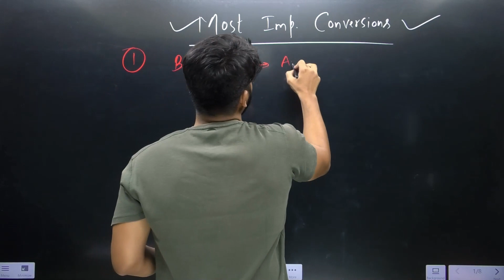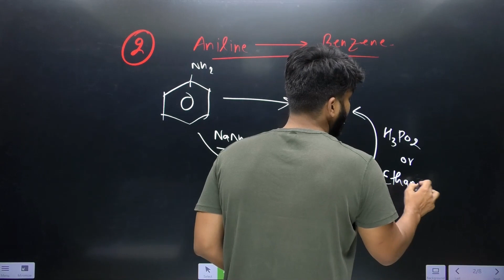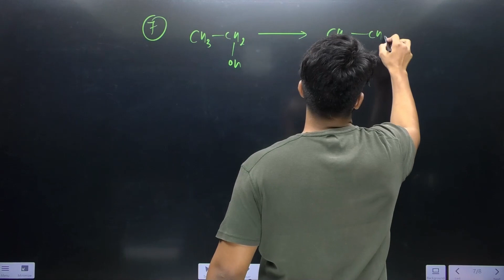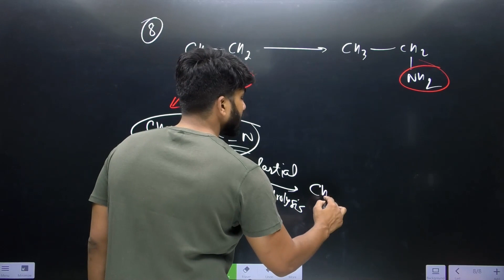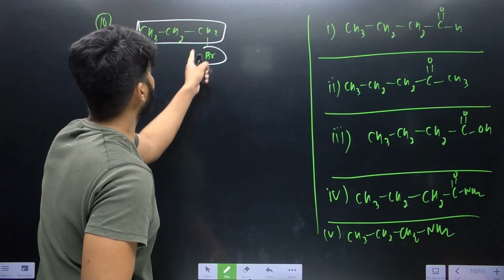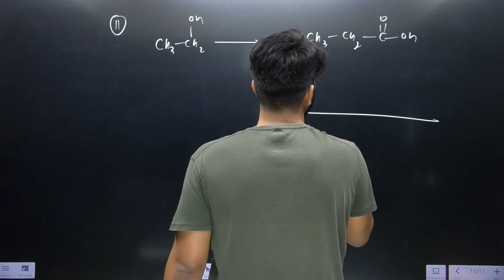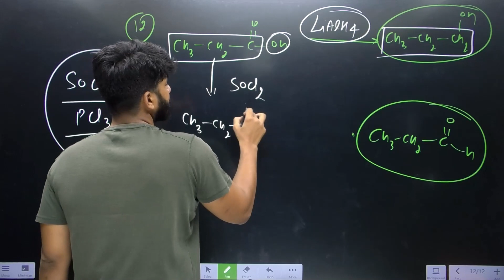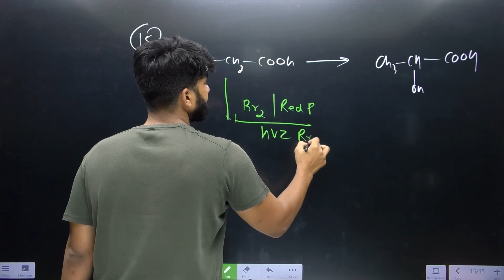Organic Conversions In One Shot | CBSE Class 12 Term 2 | Roadmaps For All Important Conversions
Organic Conversions In One Shot | CBSE Class 12 Term 2 | Roadmaps For All Important Conversions | NCERT Chemistry | Tejveer Sir

Hi all,
I am Tejveer Yadav your chemistry friend. Aapko  yaha pe milega chemistry ki har problem ka solution . yaha par hogi class 9 , class 10, class 11, class 12, (cbse board , icse, up board, bihar board, rajasthan board exams) , iit-jee, neet, ntse , nso , kvpy exam preparation.

all conversions of organic chemistry class 12,
organic conversions class 12,
organic conversions class 12 term 2,
organic conversions,
organic conversions class 12 one shot,
all important conversions of organic chemistry class 12,
all important conversions of organic chemistry,
important conversions in organic chemistry class 12 cbse,
important conversions in chemistry class 12,
important conversions in organic chemistry,
organic chemistry,
NCERT